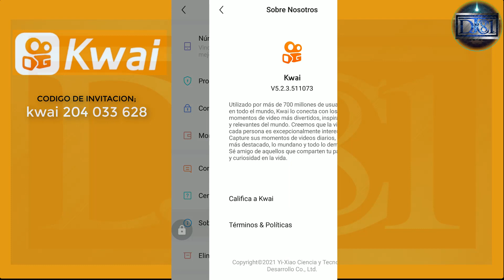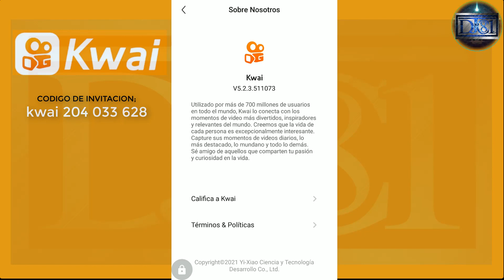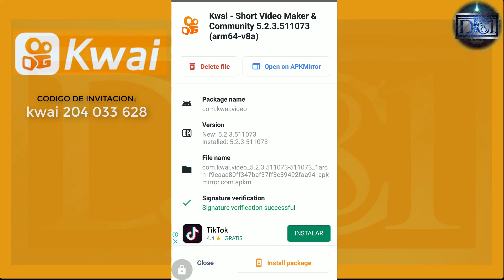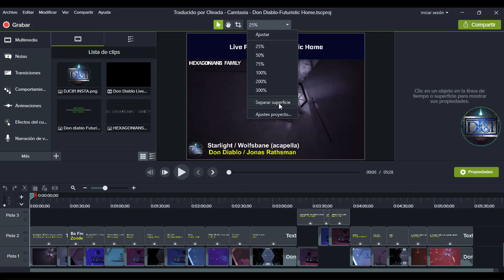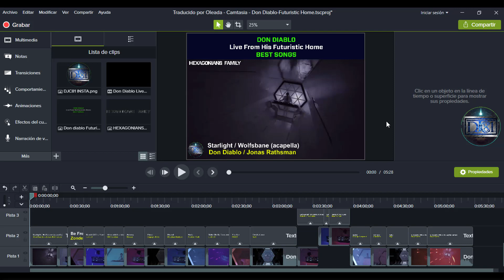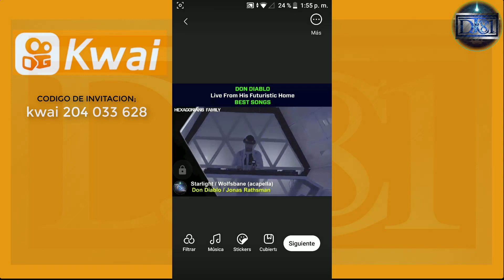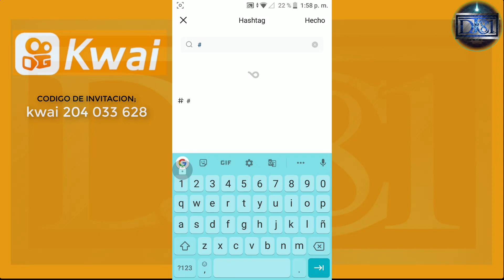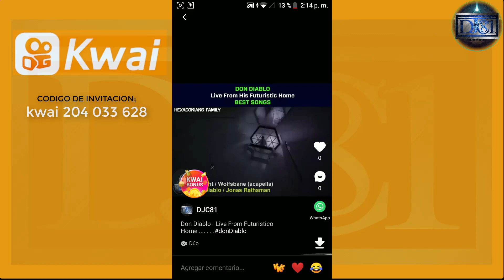Como subir videos de mas de 1 minuto a Kwai | Tutorial definitivo | Subiendo videos largos en Kwai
Subiendo videos de mas de 1 min a kwai sin rodeos, subiiendo videos a Kwai paso a paso

1-. Si son nuevos o no, pero aun les gira la bolita para ganar kwai golds no es recomendable desinstalar su aplicacion de Kwai actual, ni actualizar ya que despues puede que no gire.

👇Descarga KWAI (para apoyarme despues puesdes desinstalar esta y instalar cualquiera de las dos de abajo 👇)

👉APKMirror y APKM de  Kwai v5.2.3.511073 (este se instala solo con APKMirror)

(Se instala normal como cualquier aplicacion.) Prueven instalando esta si no pueden instalar con APKMirror